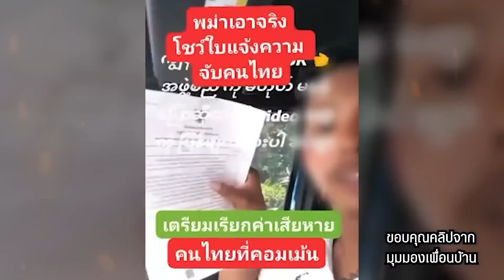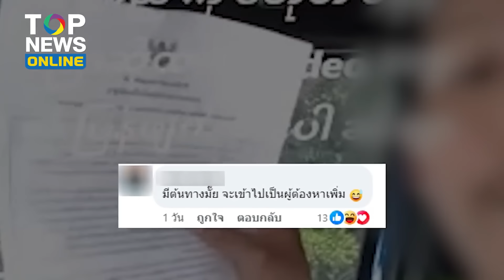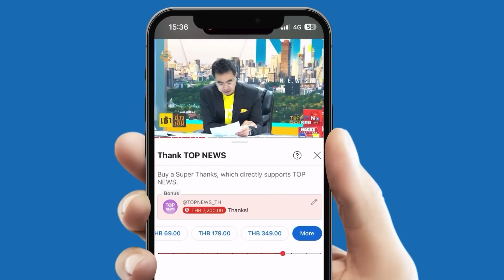"พม่า"กร่าง! โชว์ใบแจ้งความ เอาผิดคนไทย อ้างไม่พอใจด่า "แก๊ง RUK"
วอนซะแล้ว! “พม่า” แจ้งความจับคนไทย อ้างคอมเมนต์ทำให้เสียหาย หลังมีคลิปแก๊ง RUK ป่วนสวนหลวง ร.9 โซเชียลเดือดแห่ถามหาพิกัด อยากเจอตัวเป็นๆ